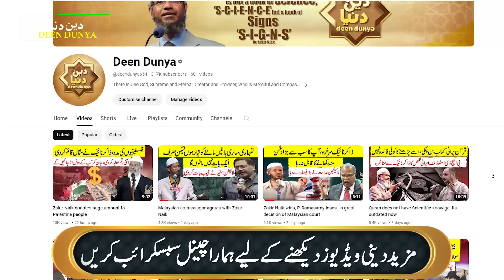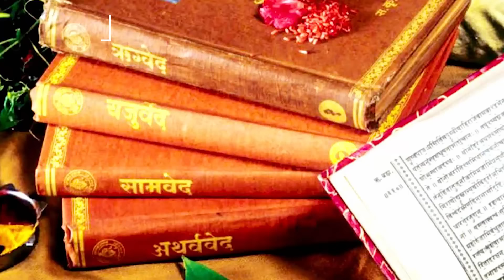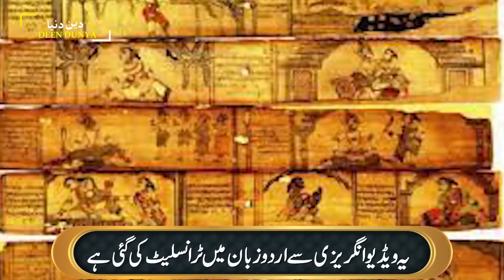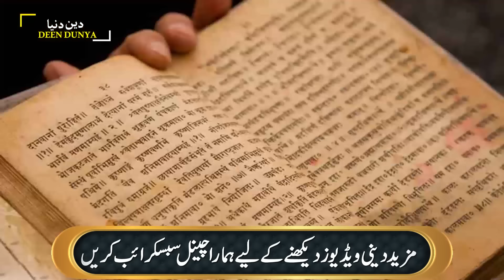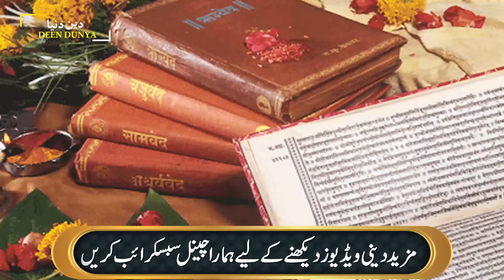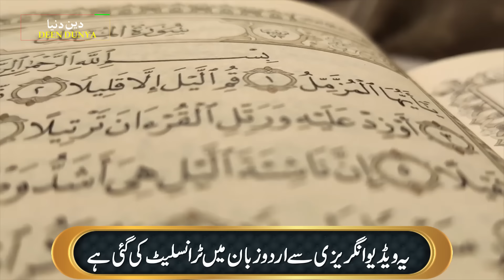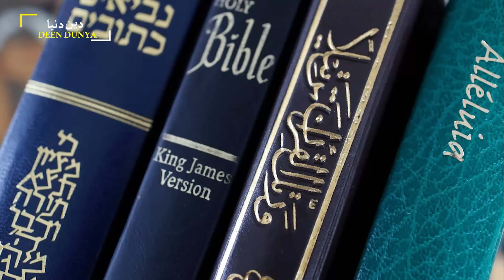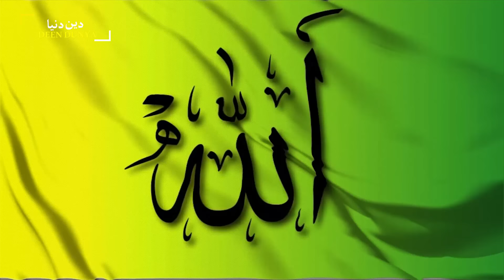Bhajab parh kar sawal ka start - hindu shaks ki ajeeb harkat